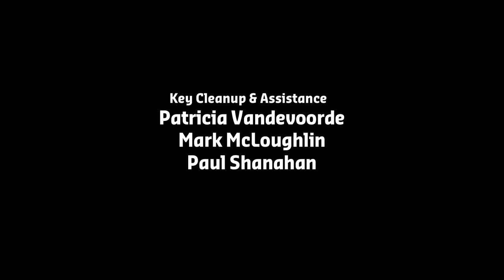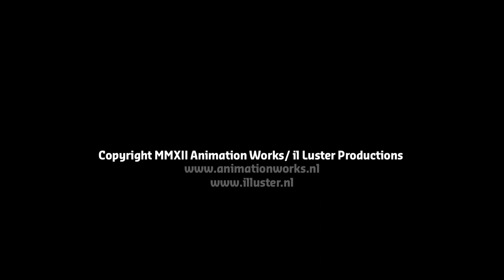Short Film about Factory Farming | Farmer Jack - by Arjan Wilschut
Jack Jansen is living a happy farmer's life with his cow, his sheep and his chicken until prices drop and money runs out. A pharmacist and a salesman seem to have a solution, tripling production with mysterious pills. Jack becomes a successful farm manager, investing and expanding to battle the recession. But sometimes the cure is worse than the disease, and when the pills start to have strange effects on his animals, things start spiralling out of control ...

This short film won following awards:

- Humanitarian / Best Shorts Competition, 2018
- Award of Merit Special Mention / Accolade Competition, 2017
- Award of Excellence / Best Shorts Competition, 2017
- Audience Award / Nederlands Film Festival, 2012

Original title - Farmer Jack (Boer Jansen)
Director - Arjan Wilschut
Producer - Michiel Snijders
Year - 2013